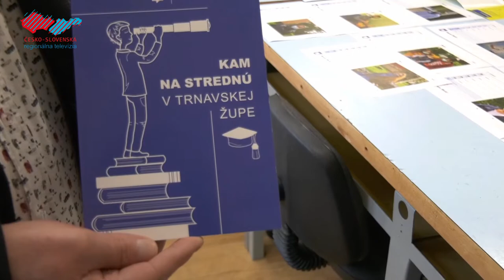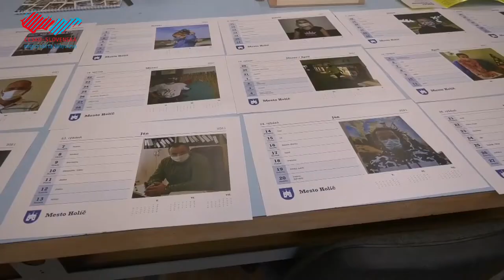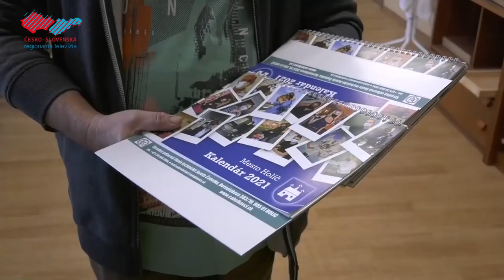Nové kalendáre od Mesta Holíč sú už takmer hotové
Pedagógovia na SOŠ J. Čabelku v Holíči využili momentálnu neprítomnosť študentov na škole a vytvorili polygrafickú dielňu, v ktorej sa im podarilo vyrobiť nové stolné kalendáre Mesta Holíč na rok 2021.